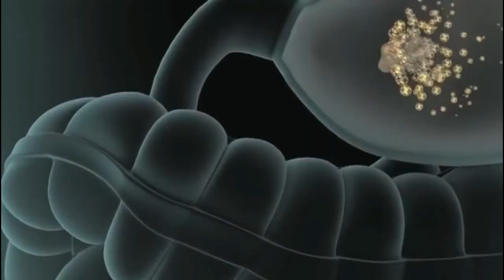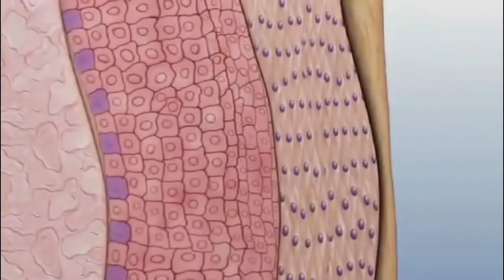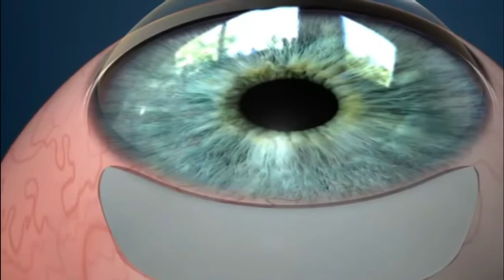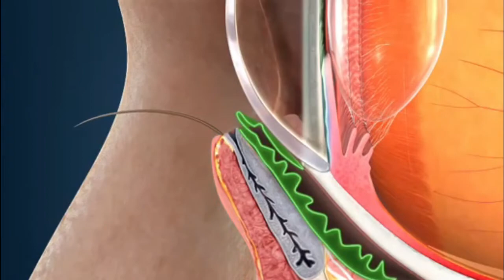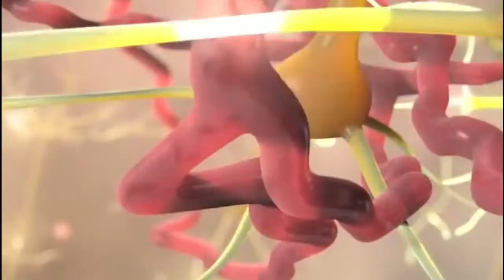SELAIN DIABETES, KETAHUI 5 PENYEBAB LAIN MATA KERING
Berikut ini Informasi seputar kesehatan dan kecantikan tentang
Semoga bermanfaat.